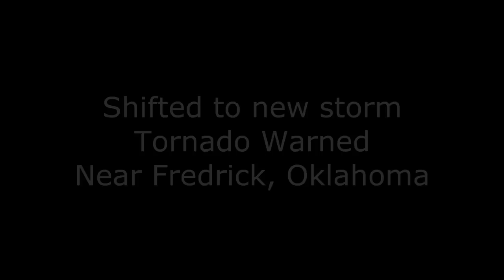Storm Chase - Lawton & Frederick Tornado Warned Storms, Oklahoma - 17th April 2013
Storm spotter and chaser, Daniel Shaw chases a number of severe and tornado warned storms through the towns of Lawton and Frederick Oklahoma in the United States.

Joined by Greg Ansel (Storm Chaser) from Arizona